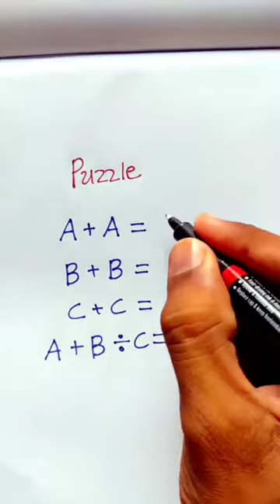reasoning shorts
reasoning questions
रीजनिंग क्वेश्चन
reasoning short
reasoning shop
reasoning shortcut tricks
reasoning shortcut
reasoning short tricks in english
reasoning classes